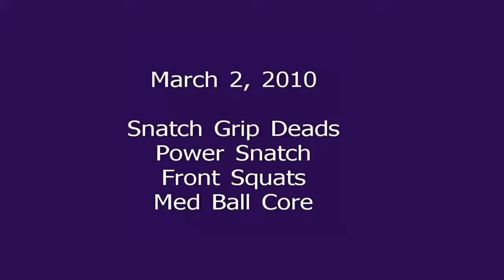495lb Snatch Grip Deadlift PR | Power Snatch | Front Squats | Med Ball Core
PR in snatch grip deadlift 495lbs